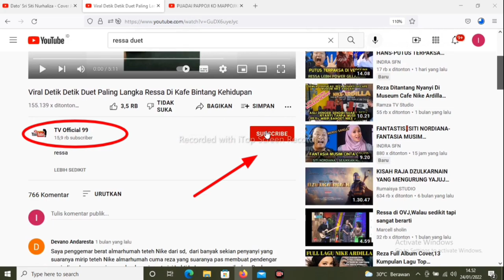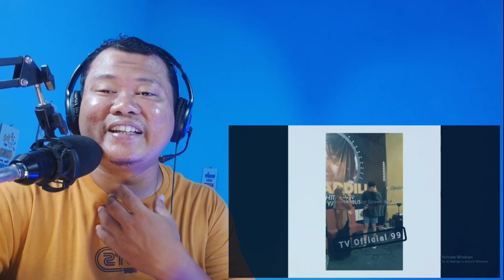FANTASTIS❗DUET PALING LANGKA DUET RESSA DI CAFE BINTANG KEHIDUPAN[REACTION]